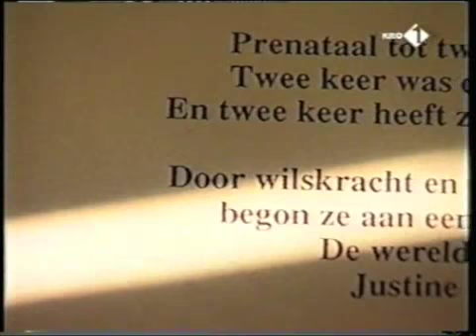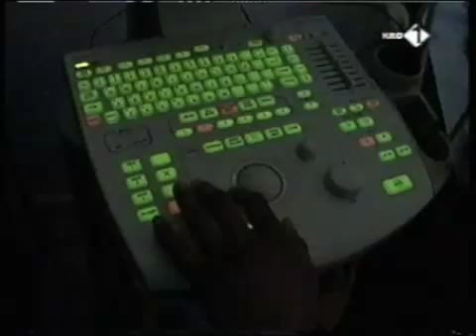KRO Wonderen Bestaan- de geboorte van Justine Keizer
De wonderbaarlijke geboorte van Justine, een item uit het programma "Wonderen Bestaan" (KRO) van 20 juli 2003

Erica de Haan & Thedo Keizer